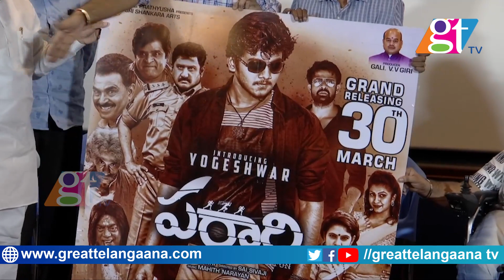Parari Movie Teaser And Poster Launch Press Meet | Tollywood | GT TV